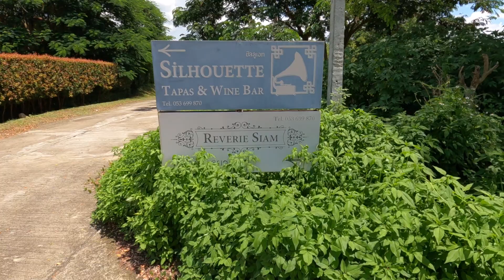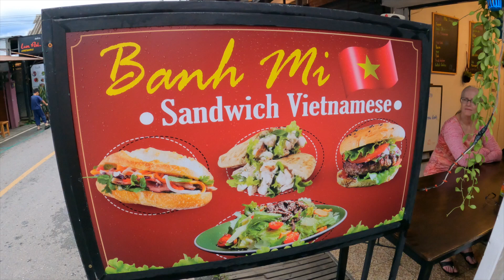From Chiang Mai to Pai Thailand - Tour, Hotel and Restaurant Review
We travel from Chiang Mai to Pai Thailand and stay at the Reverie Siam Resort.  Take a tour of walking street and eat at a unique sandwich shop while enjoying the local sights and sounds.

Music Codes

SOOXM1KRJOAQTLFH
K0FOKSV7B3OTVGDP
IDJGM6NNILCUEG6Q
UNTJWCSCVHJGXVX8
OVJY2I8JLVPTZ737